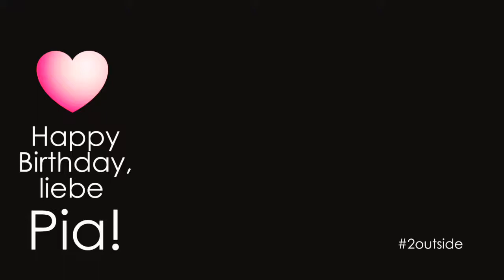Shallalalalee – Happy Birthday, Pia! by 2outside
Liebe Pia,
alles Liebe und Gute, Glück und Gesundheit für Dein neues Lebensjahr und ein herzliches Wieschöndassdugeborenbist - klaro, in Form von einem Ständchen :-)

Words by 2outside - Sabine und Christian Schreier - This Birthday Song based on Shallalalalee by the Small Faces, 1966

Sabine und Christian Schreier ist ein deutsches Musik-Duo, das eigene Musik komponiert als auch Musik im eigenen Stil arrangiert bzw. covered. Insbesondere komponiert das Duo Gitarren-/Akkordeon-Songs im Bereich Weltmusik, Folk und Country. Dabei fungiert YouTube als Bühne von Sabine und Christian Schreier und nennt sich 2outside. Die Clips zeigen stets LIVE-Interpretationen der eigenen Stücke und Cover-Songs - ohne Overdubs.

Über uns / About us:
Who is?
Sabine und Christian Schreier ist ein deutsches, nicht kommerzielles Musik-Duo, das eigene Musik komponiert als auch Musik im eigenen Stil und eigenem Arrangement nachspielt! Insbesondere komponiert das Duo Gitarren-/Akkordeon-Songs im Bereich Weltmusik, Folk und Country. Die Songs werden „draußen“ produziert. Daher nennt sich das Duo 2outside. YouTube ist die perfekte Bühne für Sabine und Christian Schreier. Alle Clips zeigen stets LIVE-Interpretationen, oftmals sogar „unplugged“, zumeist sind es aber Akustikversionen. Alle Stücke sind ohne Overdubs. Die meisten Videos sind mit Handy aufgenommen/geschnitten.

 (Especially ::
We claim all copyrights only for our original songs. We have marked this accordingly.)

We’re just guys playing the songs by great artists for our friends and family because I'm inspired and moved. I support these artists, buy their music and encourage my friends to do the same.